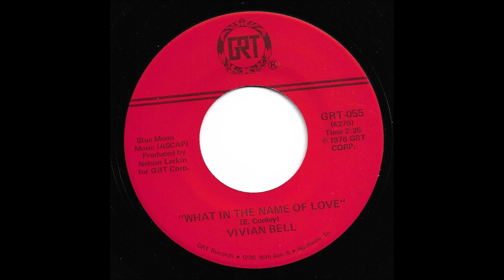Vivian Bell - What In The Name Of Love